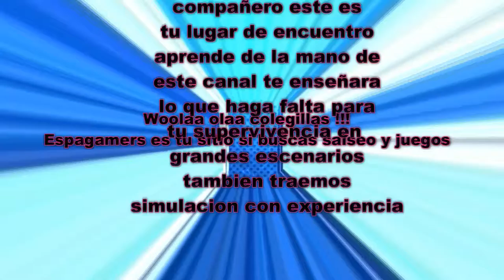STAR CITIZEN-THE WALKING OF SPACE-4-QUE NAVES COMPRAR EN LEVSKI-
WOOOLAAA OLAAA AMIGOS!! AQUI DE NUEVO DANDO JUEGO ESPERO DISFRUTEIS DEL VIDEO SOBRE LA TIENDA DE LEVSKI Y EL PRECIO DE LAS NAVES!!

PERIFERICOS

MANDO--- XBOX ONE
TECLADO---KROM RETROILUMIDAO
RATON---DRAKONIA BLACK
CAJA PC---VERSA C 22
AURICULARES---BG XONAR X6
TELEVISOR MONITOR---SAMSUNG 32"+LG-22"

MI PC

GPU: GeForce GTX 1060 6GB
CPU: Intel(R) Core(TM) i7-4770 CPU @ 3.40GHz
Memoria: 16 GB RAM (15.94 GB RAM libre)
Resolución actual: 1920 x 1080, 60Hz
Sistema operativo: Microsoft Windows 10 Home

QUIERES LA CAMISETA DEL CANAL? MI TIENDA
TE GUSTA RETRASMITIR CON CALIDAD? XSPLIT